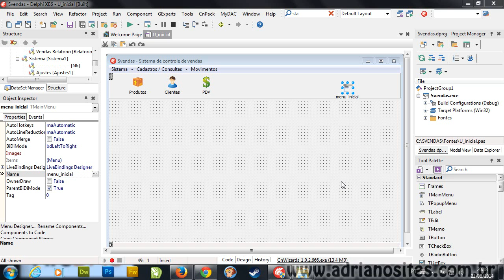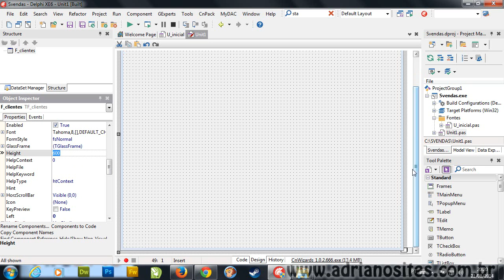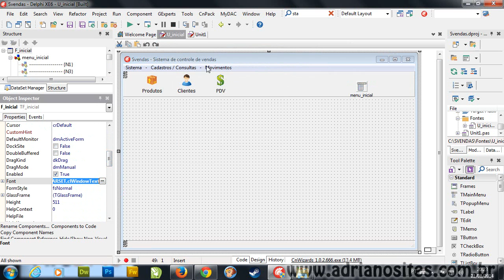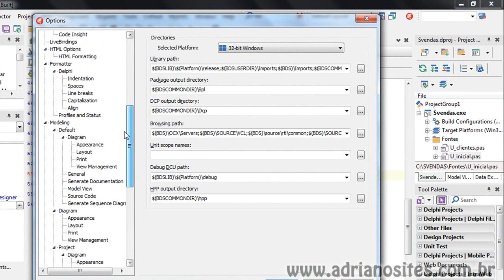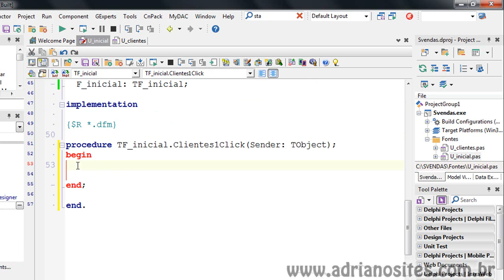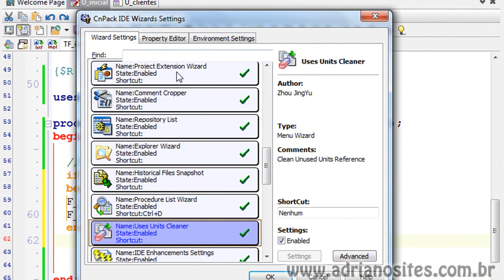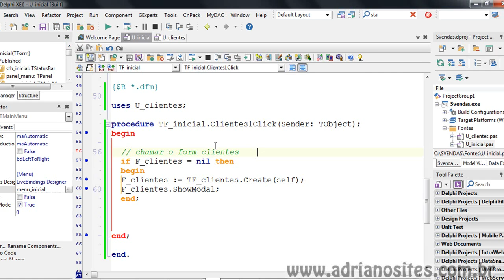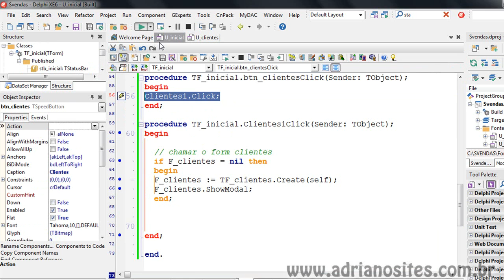Curso Delphi XE6, XE7, XE8 com MySQL e Firedac - 6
Curso Delphi XE6 com MySQL e Firedac - 6